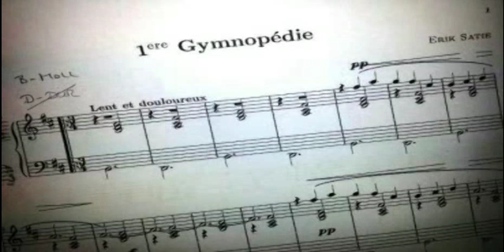Erik Satie - Gymnopedie No. 1 au Synth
Interpretation with use of a Virus TI 2 Synthesizer